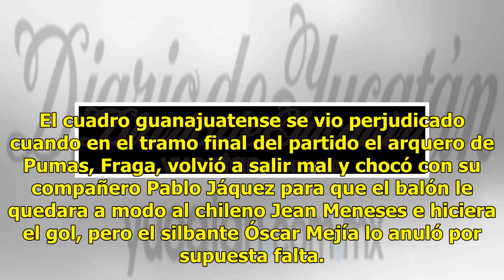Pumas se despide de Copa MX tras caer en penales ante León - El Diario de Yucatán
LEÓN, (Notimex).- Los Pumas de la UNAM se despidieron de la Copa MX, luego de caer 5-4 contra León en tanda de penales después de que empataron a un gol en el tiempo reglamentario. El paraguayo Carlos González con control  y remate de media vuelta al minuto 21 adelantó al club del Pedregal, pero en ...